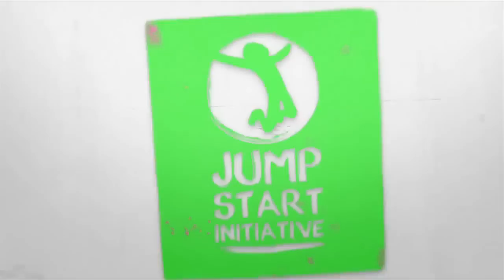Roar Radio! NSR Takeover: Part 1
Garry Robson & Joel Shepherd LIVE on Northbrook Student Radio.
The Jump Start Initiative presents ROAR! a celebration of individual empowerment through communication.